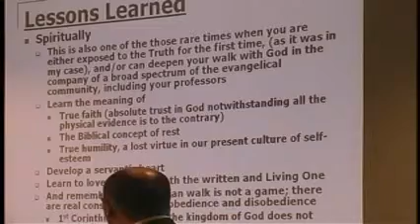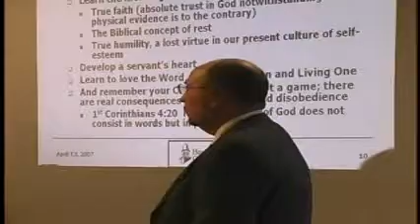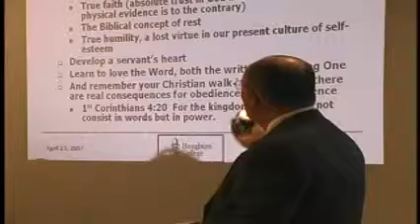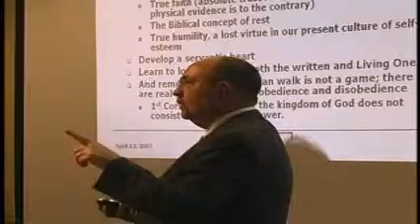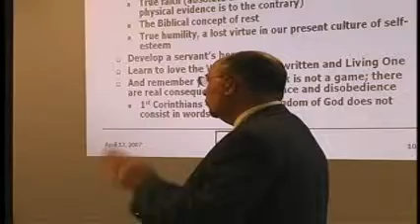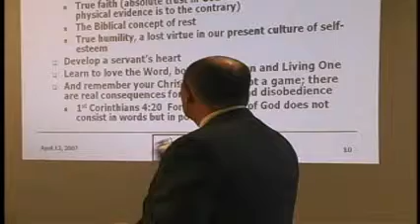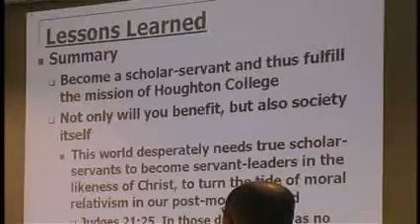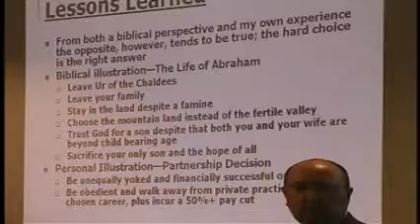Jeff Clay Part 2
Jeff Clay's guest executive dinner remarks.